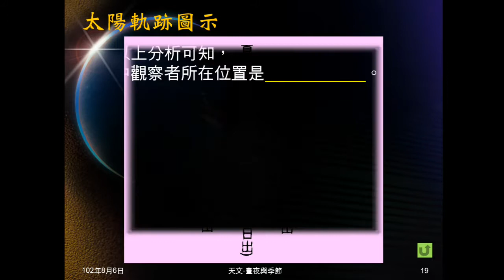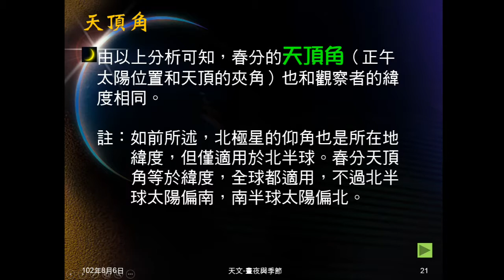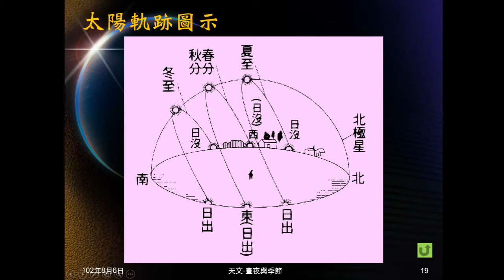1020806_天文22：季節B